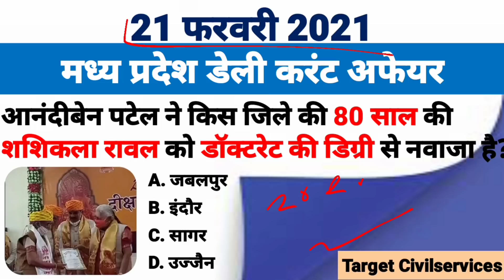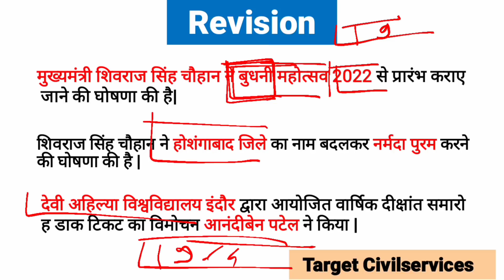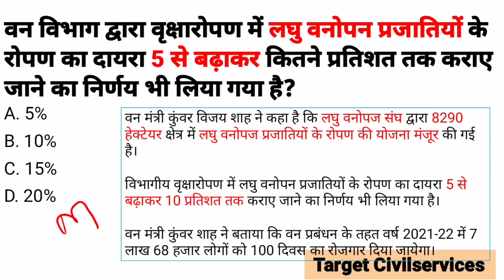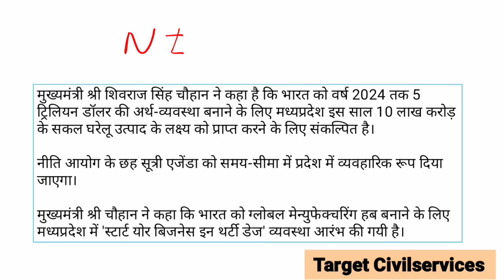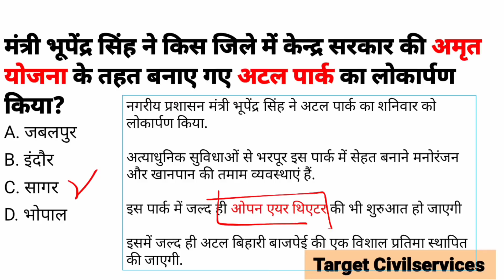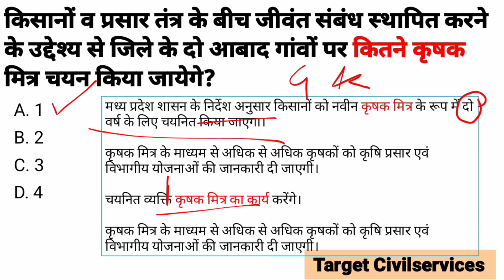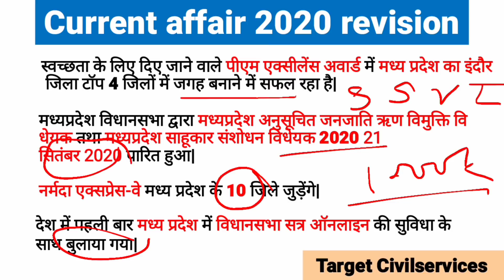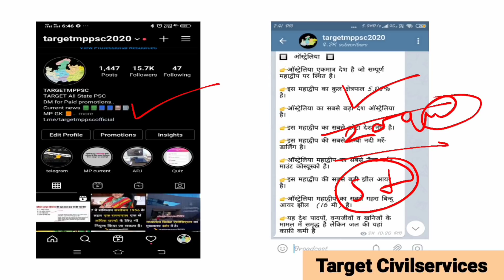21 Feb 2021 MADHYA PRADESH CURRENT AFFAIRS | Madhya Pradesh daily current affairs 2021 | mp Current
according to the weightage given by MPPSC in the last year question papers.

the most authentic

मध्य प्रदेश में कौन क्या है? म प्र मंत्रिमंडल/म प्र के प्रमुख सचिव , मध्यप्रदेश में नियुक्तिया 2020